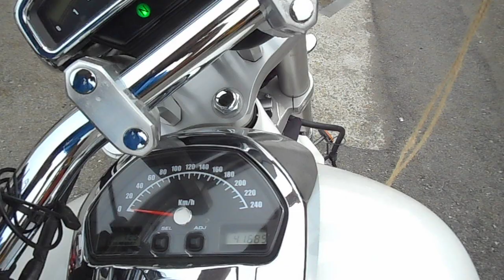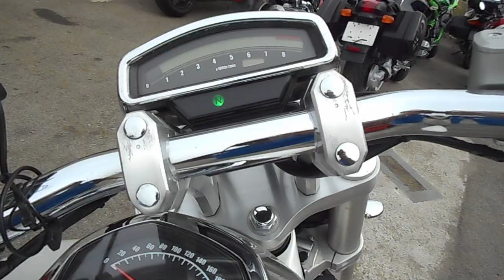No. B9087 SUZUKI BOULEVARD M109R in Japan